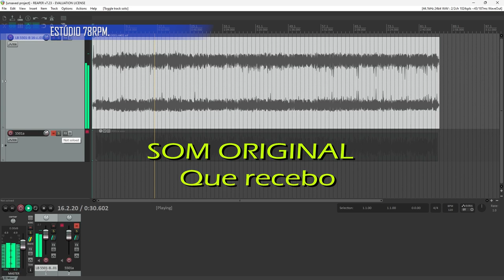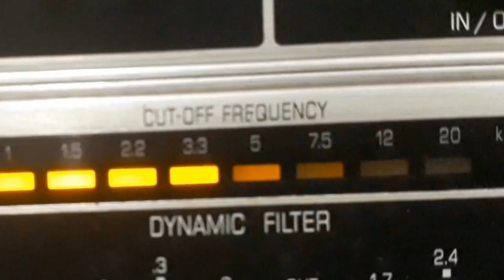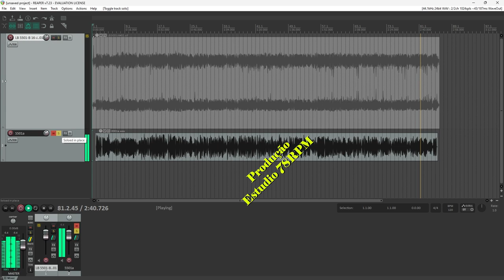CÉLIA MARA - JACARÉ ACANGA - Trabalho através da internet.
JACARÉ ACANGA - MARCHA de CÉSAR CRUZ - MIGUEL LIMA com CÉLIA MARA e ORQUESTRA. Disco AGEMSA Nº 0001-a. Matriz 0001-a. Lançado em 1958. *  César Cruz chamava-se César Lúcio da Cruz.